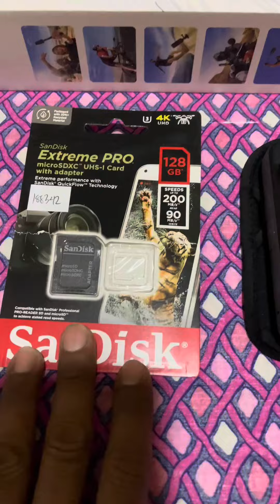Thanks po sa 360 x3👍👍👍